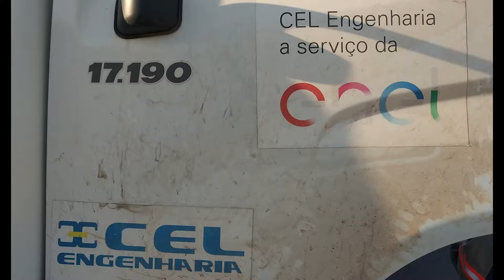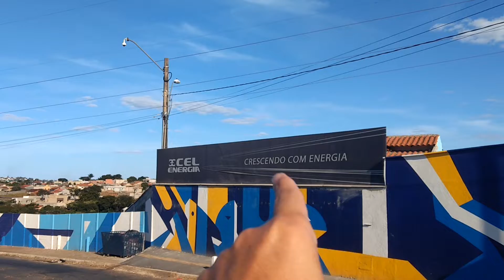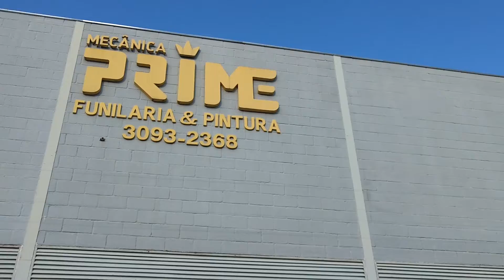Sofri um Acidente: Bateram no Meu Carro 2 VEZES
No início deste ano, muitas pessoas voltaram a trabalhar presencialmente e velhos problemas estão de volta, sobre tudo, os de trânsito! Não tem 2 meses um caminhão da Enel bateu no meu carro e 3 dias depois foi um motoqueiro. Estou compartilhando esta história com vocês, para dizer que, se você é motorista redobre os cuidados no trânsito, pois depois da pandemia as pessoas estão mais distraídas. Temos que dirigir pra nós e para os outros também!